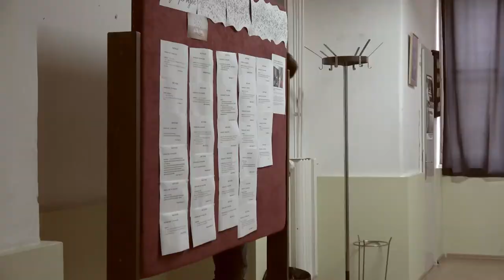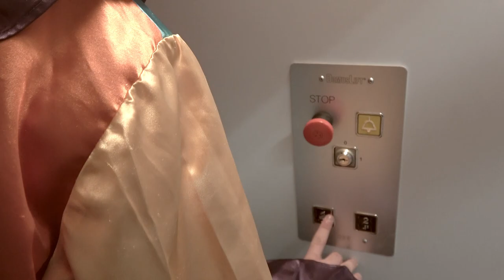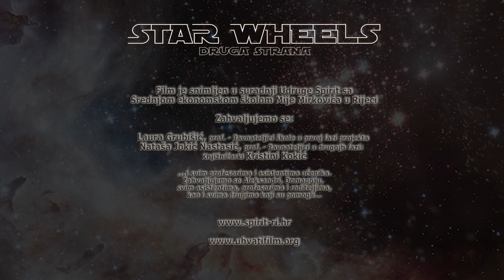StarWheels 02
StarWheels 02 - Molimo gledajte na velikom ekranu, iako je film kratak uložen je veliki trud, dajte akterima mjesta ;-) Pogledajte do kraja, jer iza odjave ima ...nešto ;-)
- drugi dio filma sa radionica u Ekonomskoj školi Mije Mirkovića u Rijeci, koju su vodili članice i članovi udruge Spirit iz Rijeke. Prvi dio pronađite na našim stranicama. nastavak uskoro.
- Glume: Klara Paškvan Lekšić ; Dora Brnić ; Toni Lesica Dorian Matić , Daria Ljevar ; Luka Wagner Antonio Pavelić
+ Davor (sila zla) – asistent Doriana Matića
guest stars: Prof. Vejvoda i Pille

Oblikovanje scenarija Helga
Oblikovanje videa Pille
Glazba/Music by Canzio
korištena je i glazba (part of music by:)

Korišteni su radovi / In Star wheels is Art of:
Amitai Angor,

Hvala svima/thanx for cooperation!